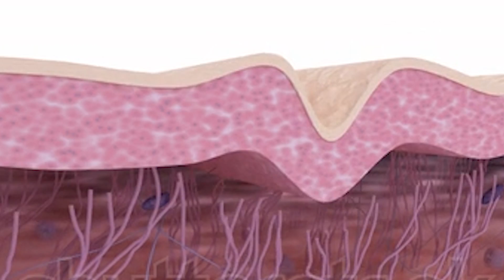Cách Bôi Kem Mắt Đúng Cách Khi Có Quầng Thâm Mắt - Nếp Nhăn Mắt - Bọng Mắt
Mắt là cửa sổ tâm hồn và là vùng da nhạy cảm. Vì vậy, mắt rất dễ bị quầng thâm mắt, nhăn mắt, bọng mắt nếu không được chăm sóc đúng. Ở video này bác sĩ Nhung chia sẻ cách bôi kem mắt đúng cách khi có quầng thâm mắt, nếp nhăn mắt, bọng mắt giúp các bạn có được đôi mắt luôn tươi trẻ.

© Bản quyền thuộc về Dr Nhung
© Copyright by  Dr Nhung Production ☞ Do not Reup